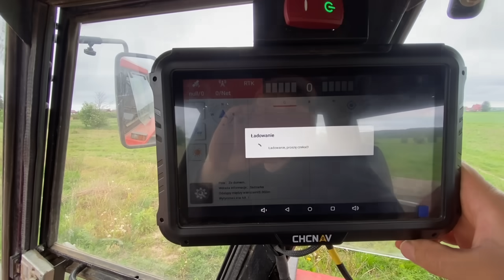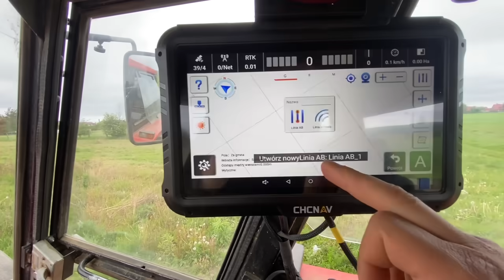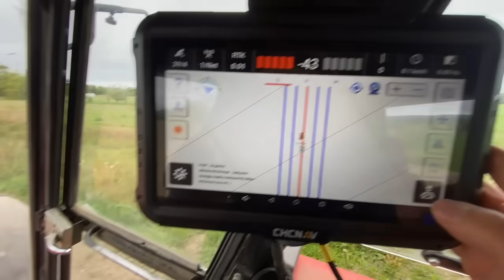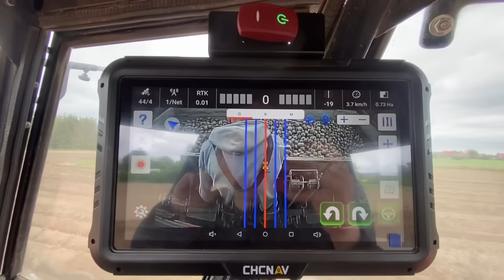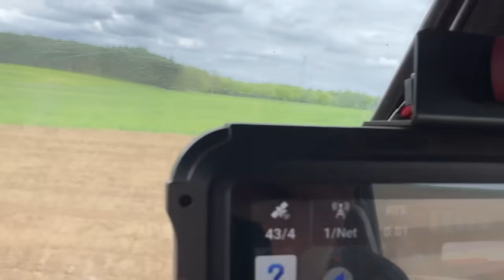Ursus 1614 + Sadzarka S 211/1 czyli SADZENIE ZIEMNIAKÓW 2024! Rolnik Łukasz